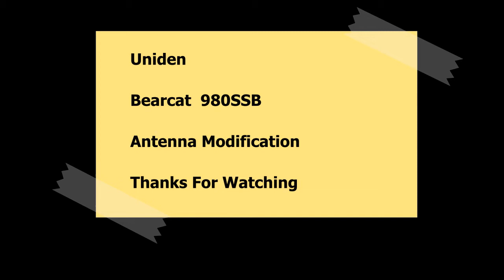Uniden Bearcat 980SSB - Antenna Connector Modification - SMA